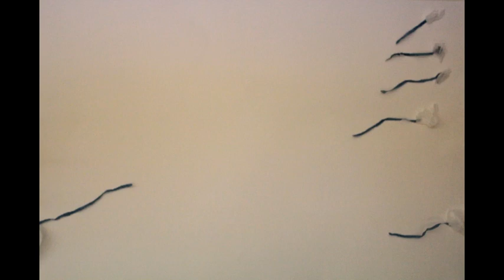David Hope - Flow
Official Music Video for 'Flow' by David Hope

Track produced by David Hope, Words and lyrics by David Hope

A Stop Motion Music Video by Maria Blackwell

'Scarecrow' is the title of Clare singer / songwriter, David Hope's new and second full studio album. It is the much anticipated follow up to his first studio album 'A Picture' (2007) which saw Hope become a fixture on Ireland's music circuit.
'Scarecrow' was in part recorded and produced by world renowned musician and producer, Declan Sinnott, in 2012 at his studio in West Cork. Declan has been responsible for some of the finest acoustic / folk recordings over the last number of decades - guiding the likes of Christy Moore, Mary Black, Sinead Lohan & John Spillane in the studio.
'Scarecrow' was also part recorded in Limerick at The Bishops Palace which has garnered a reputation in recent years for its pedigree for producing more rock / indie rock type recordings with Noel Hogan (The Cranberries), Windings, Senakah and many others.
This contrasting mix recording spaces is very well represented on the new album, which showcases some of Hope's harder edged and grittier sounds, mixed with some of his most heartfelt and thought proving acoustic recordings to date.